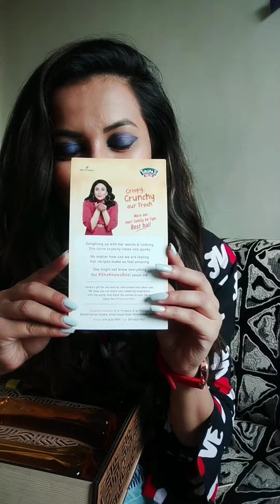unboxing gift hamper from tirupati oils | cooking oils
I recently received this customised gift hamper from tirupati edible oils and here I'm sharing unboxing video.